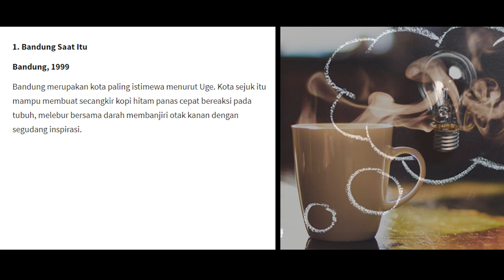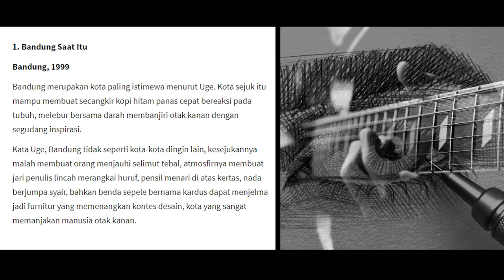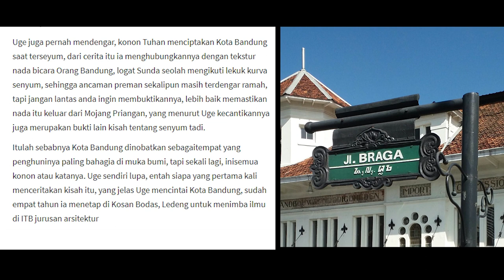1. AUDIOBOOK - BOOKTUBE - NOVEL- Al KAHFI LAND 1, MENYUSURI WAKTU | WATTPAD - KWIKKU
Al KAHFI LAND 1, MENYUSURI WAKTU
BAB1 - BANDUNG SAAT ITU
AUDIOBOOK - BOOKTUBE - NOVEL
WATTPAD - KWIKKU

KUTIPAN CERITA
Uge, mahasiswa I TB, mengenal Widi, arsitek di Al Kahfi Land, melalui Chatting Lintas Waktu. Awalnya mereka tidak percaya berada di waktu berbeda, karena penasaran Uge mendatangi kantor Widi.

Ternyata di sana tidak ada satu pun bangunan, Uge hanya berjumpa kawasan luas hutan pinus dan danau. Tentu saja, karena ia baru ingin membuat rancangan sketsa kantor itu setelah tiba di sana.

Berbagai bukti muncul, akhirnya mereka yakin berada di tahun berbeda. Uge di tahun 1999 dan Widi di tahun 2004.  Uge dan Widi saling menyukai, sayangnya hubungan mereka sulit berlanjut di dunia nyata karena perbedaan waktu, ditambah pula pada zaman masing-masing, ada orang lain yang menyukai mereka dan hadir secara nyata.

Simak novel romantis bernafas religi ini, yang akan membawa pembaca menuju suasana rentang waktu tahun 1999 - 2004.

Penulis, Indra Wibawa

Al Kahfi Land Series
1. Al Kahfi Land, Menyusuri Waktu
2. Al Kahfi Land, Dua Sisi
3. Al Kahfi Land, Delusi